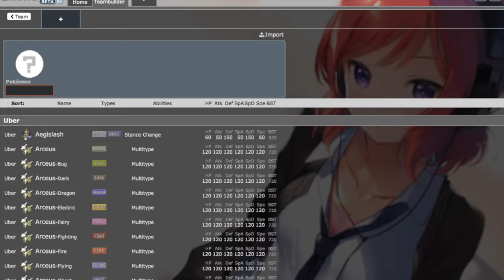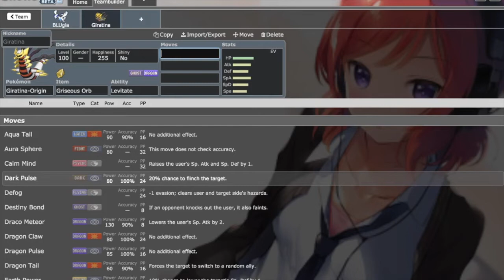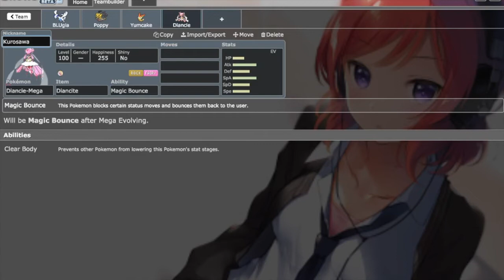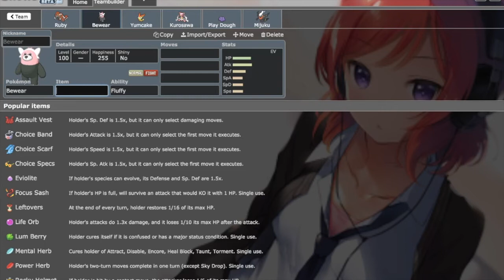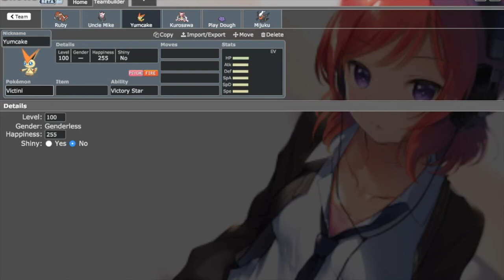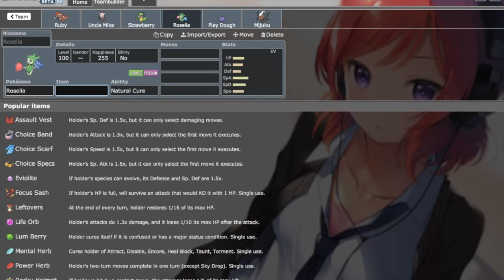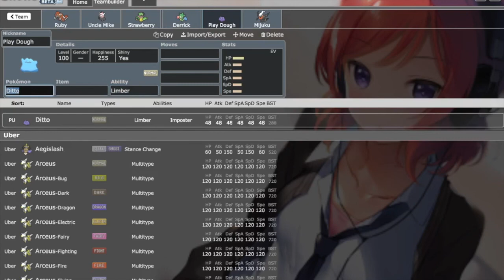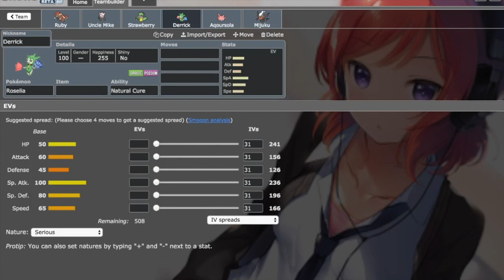BBL Draft Analysis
Check out the Other BBL Coaches!!

Music is Snow Halation by Muse. I do not own it